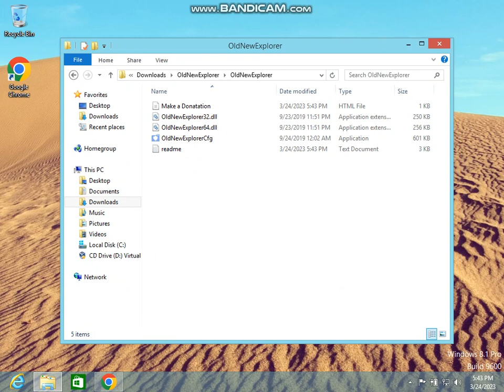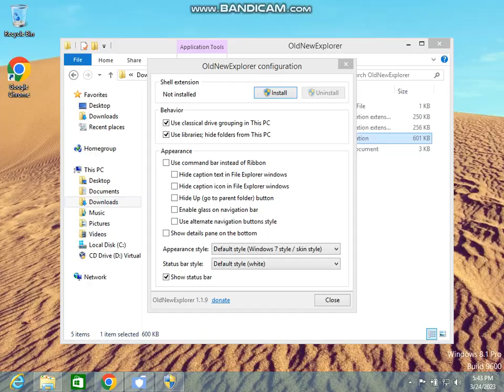transform windows 8.1 into windows 8 part 2